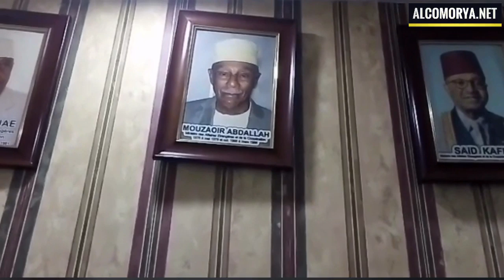Comores : Ministre Souef sur le wafati de l’ancien ministre Mouzaoir Abdallah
Comores : Ministre comorien des affaires étrangères réagit à la perte de Mouzaoir Abdallah